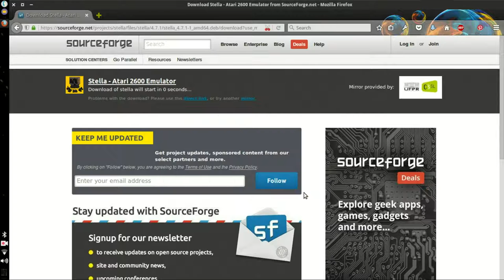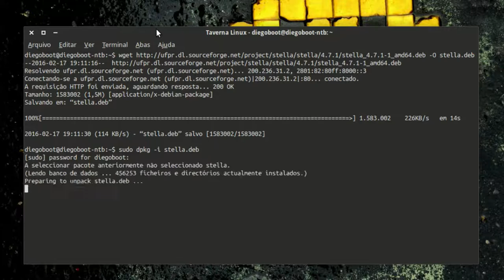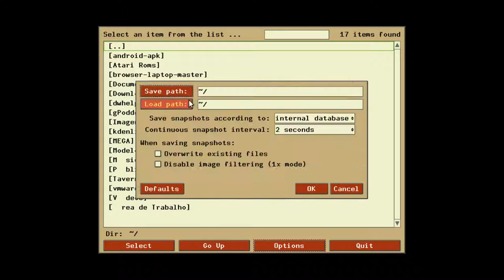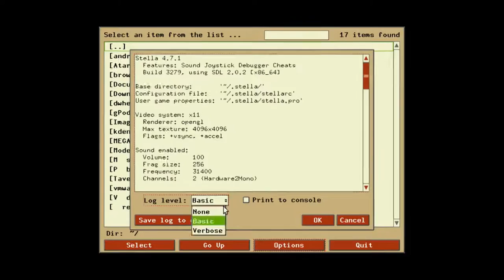Stella - Emulador Atari 2600 • Instalação e Review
Stella é um emulador de videogame de código aberto do console Atari 2600 liberado sob a licença GNU General Public License (GPL), lançado originalmente em 1996, escrito na linguagem de programação C++.